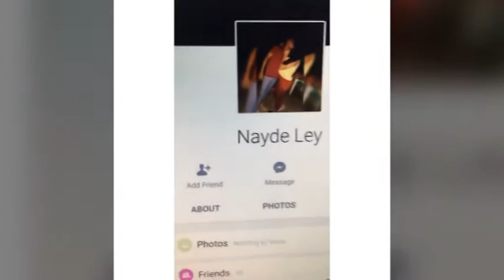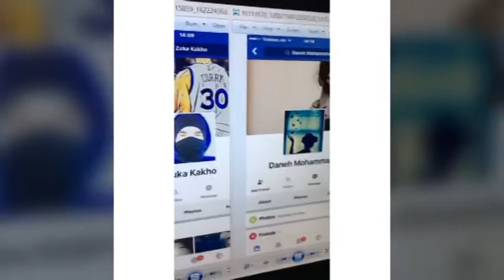DEBELIOT KRAJ VO BACKSTAGE